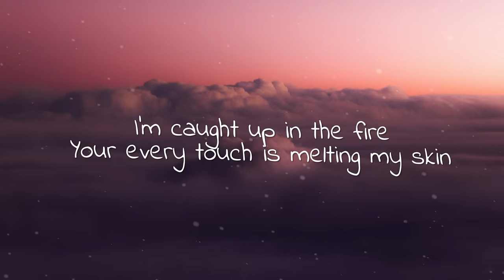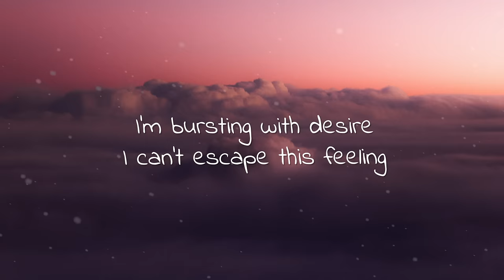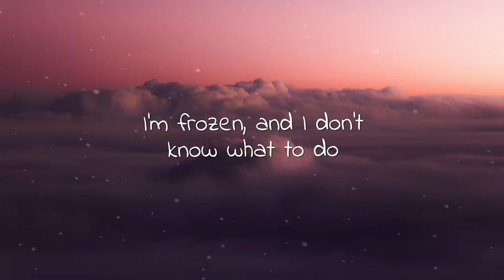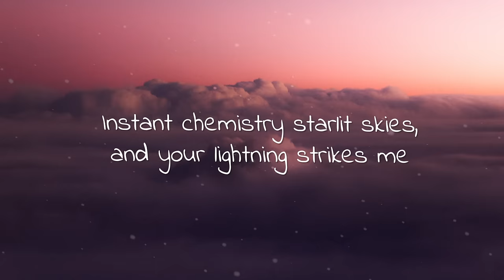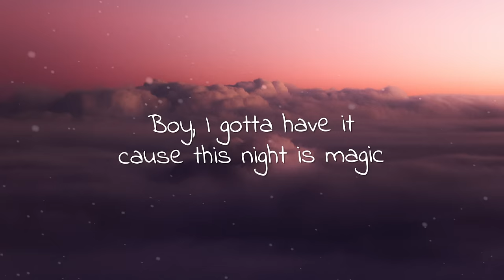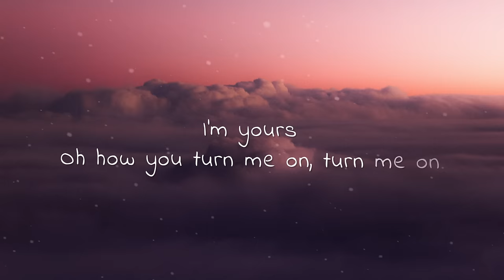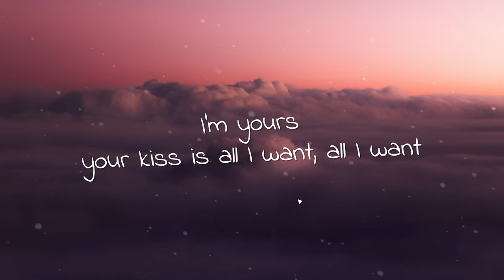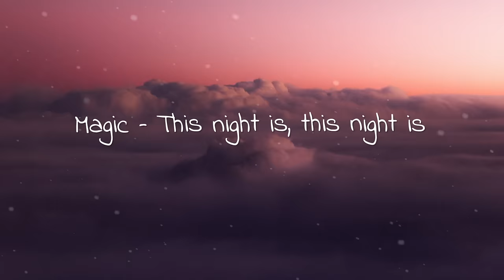Zookeepers & TooManyLeftHands - Magic (Lyrics)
🎤  Lyrics:
Verse 1
I’m caught up in the fire
Your every touch is melting my skin
I’m bursting with desire
I can’t escape this feeling

Pre
Instant chemistry
starlit skies,
and your lightning strikes me

sparks fly,
frightening how it excites me

Chorus
I’m yours
Oh how you turn me on, turn me on
I’m yours
your kiss is all I want, all I want
I’m yours
Boy, I gotta have it
cause this night is magic
I’m yours
I’m yours
Magic – This night is magic
Magic – This night is, this night is
Magic – I’m yours, I’m yours

Verse 2
Can’t handle these emotions
I’m frozen, and I don’t know what to do
Got lost here in this moment
But lost feels really good with you

Pre
Instant chemistry
starlit skies,

sparks fly
Chorus
I’m yours
I’m yours
I’m yours
I’m yours
I’m yours